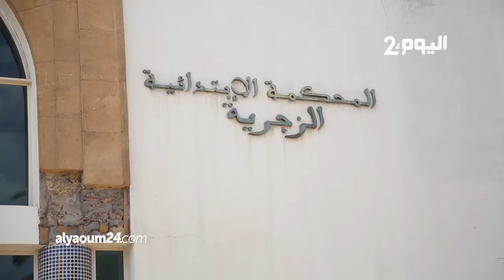عمر الراضي: القاضي قرر تأجيل النطق بالحكم.. ودفاع الصحافي يوضح الأسباب